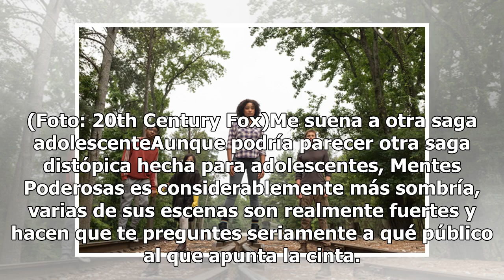Tres razones para no perderte la película 'Mentes Poderosas'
El día de hoy llega a las salas de cine mexicanas la cinta Mentes Poderosas. Producida por Shawn Levy y Dan Levine, productores de la aclamada serie de Netflix Stranger Things y basada en las novelas de Alexandra Bracken, el filme está prácticamente destinado a ser la nueva saga favorita de todos.¿D...